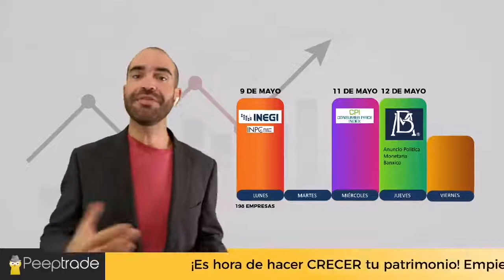¡Importantísimos datos económicos esta semana! (9 al 13 de mayo)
Datos de inflación en México y en EUA. ¿Que hacer con esta información? Te lo pueden explicar Jimena Soto (VP de GBM) y Monica Saucedo en el curso de Trading Economics.